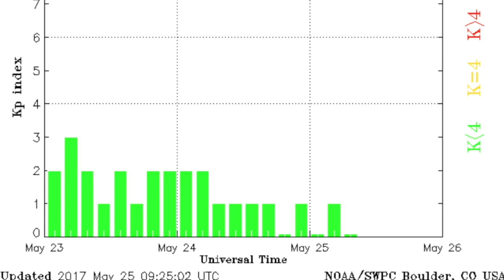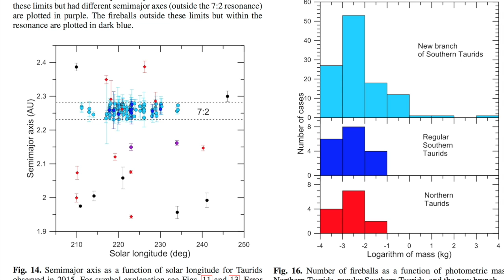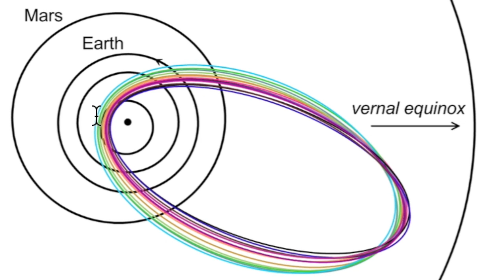CME Impact Timing, Asteroid Threat | S0 News May.25.2017